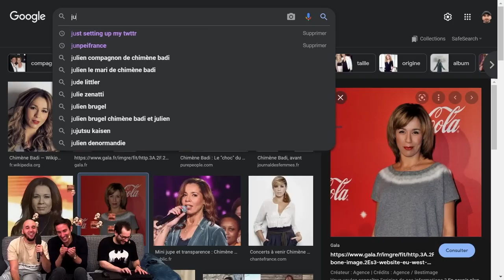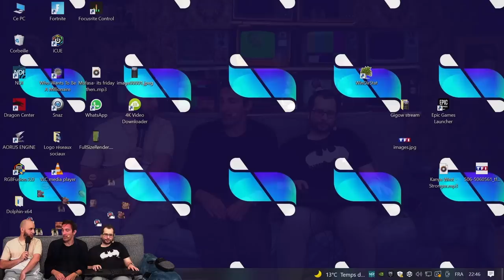GENIUS VS LA VOYANTE | LE REACT CONDENSE #24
Le React du Mardi 26 Avril  📺

Pour des raisons de droits d'auteur, nous ne pouvons diffuser l'émission dans sa totalité. Mais vous pouvez retrouver l'émission tous les Mardi à 20h30

Les réseaux de la team LeReact